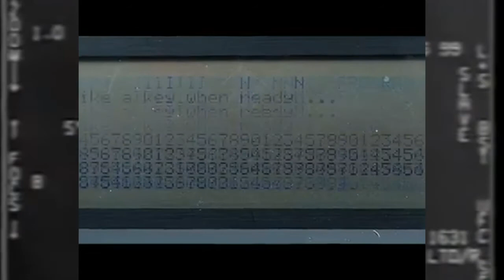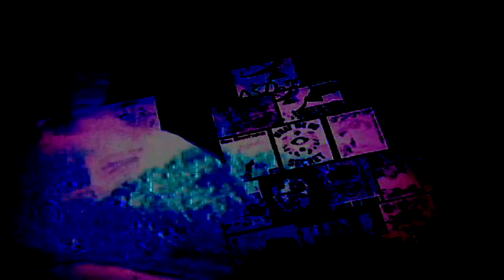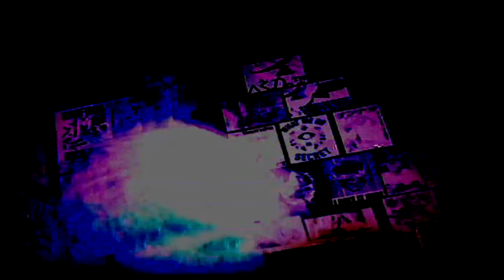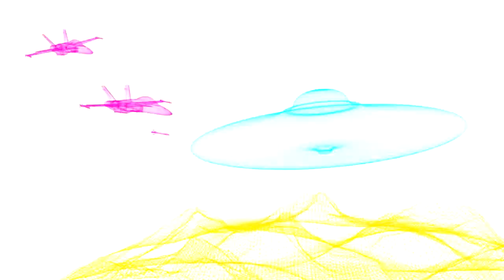psychic slime - September coming fire (HBI #4 visual set)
produced for Headless Blood Idol
2021
psychic slime, duh